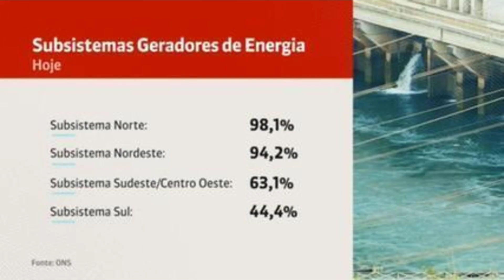DEPUTADOS QUEREM LIMITAR ICMS DA CONTA DE LUZ E DOS COMBUSTÍVEIS; ENTENDA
O presidente da Câmara. Arthur Lira (PP AL). afirmou no domingo (22) que é preciso “acabar com a taxação excessiva” sobre bens e serviços essenciais que vigora no Brasil. como energia e combustíveis. “Ou o Brasil acaba com a taxação excessiva de bens e serviços essenciais. ou a excessiva taxação de bens e serviços acaba com o Brasil. O Brasil precisa controlar a saúva. mais uma vez!”. escreveu Lira no Twitter. Os deputados federais devem votar amanhã. terça feira (24). o PLP 18/2022 que define energia. combustíveis. telecomunicações e transporte como bens essenciais. estabelecendo uma alíquota máxima de 17% no ICMS sobre tais itens. O imposto é a principal fonte de arrecadação dos estados. e economistas calculam que a medida poderia tirar R$ 60 bilhões por ano dos governadores e aliviar o IPCA de 2022 em até 1.38 ponto porcentual. Leia também: Lira se reuniu na quinta feira (19) com o presidente do Senado. Rodrigo Pacheco (PSD MG). para discutir a proposta e cobra a um acordo conjunto entre Congresso e governo federal para os aumentos na conta de luz e nos combustíveis. O projeto do ICMS que deve ser votado nesta semana é de autoria do deputado Danilo Forte (União CE) e tramitará em regime de urgência. O parlamentar chegou a classificar os reajustes nas tarifas de energia como “draconianos”. “O essencial é definir o que é essencial. E o essencial é o Brasil e os brasileiros. O Congresso Nacional. a começar pela Câmara dos Deputados. tenho certeza. sempre ficará – como sempre ficou – a favor do que é essencial para o nosso país. E esta semana isso ficará essencialmente claro”. afirmou o presidente da Câmara. Reajustes nas contas de luz Em um movimento paralelo. deputados tentam suspender reajustes nas contas de luz de até 24% em diversos estados. aprovados pela Agência Nacional de Energia Elétrica (Aneel) dias após o fim da bandeira tarifária escassez hídrica. o que segundo o governo federal diminuiria o preço da energia em cerca de 20%. Veja também: O PDL 94/22 é de autoria do deputado Domingos Neto (PSD CE) prevê a suspensão do reajuste apenas no Ceará. que teve o maior reajuste (quase 25%). mas o objetivo é ampliar o texto no plenário para barrar todos os reajustes autorizados pela Aneel. em diversos estados — entre eles Alagoas. Bahia. Mato Grosso. Mato Grosso do Sul e Rio Grande do Norte. Caso seja aprovado na Câmara e no Senado. o projeto afetaria diversas empresas do setor de energia elétrica que têm capital aberto na Bolsa. como Enel (COCE5). Neoenergia (NEOE3) e Energisa (ENGI11). Além disso. como se trata de um Projeto de Decreto Legislativo. o presidente Jair Bolsonaro (PL) não poderia vetá lo. 9 formas de transformar o seu Imposto de Renda em dinheiro: um eBook gratuito te mostra como – acesse aqui! Leia mais: